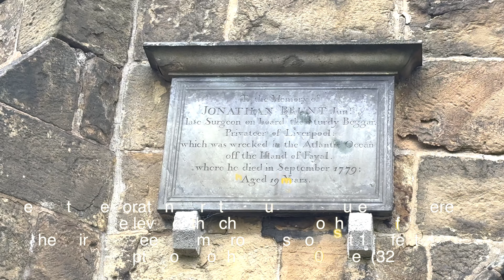STONE COFFINS in 1000 years before @@... تابوتەکانی بەرد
The church was founded in 920, during Anglo-Saxon times and the churchyard has two 9th-century crosses. During restoration work, in the 1840s, many carved fragments of Anglo-Saxon stonework were found in and around the porch, as well as some ancient stone coffins.

The present church was started in the 12th century in Norman style; however, only the west front and part of the nave survive from that time. The remainder of the church was built between 1220 and 1240. The spire was added in 1340 but, was taken down in 1825, and the tower also removed in 1830.[3] Before the restoration work the church measurements were from the level of the church floor to the top of the spire 180 feet (55 m), from east to west 153 feet (47 m), transepts from north to south 106 feet (32 m).[3]
Between 1841 and 1844, it was almost completely rebuilt as it had become dangerous. as part of the restoration by William Flockton.[4] Once the external works were completed in 1844, internal restorations were undertaken. The church was re-pewed throughout. The Norman piers from the nave were substituted for early English decorated ones, and steam heating was introduced. This work was carried out by Mr Bath of Haddon under the supervision of the architects John Grey Weightman and Matthew Ellison Hadfield of Sheffield. The church re-opened on 4 September 1851.[5]

-  North aisle window of 1893 by Henry Holiday[1] depicting Saints and Angels adoring the Lamb of God.
- The organ dates from 1810 when a "finger organ"[19] by J Lincoln was installed. This was rebuilt in 1851 by William Hill,[5] but this appears to have been unsatisfactory as it was rebuilt again in 1859[20] and again in 1883 by Brindley & Foster.[21] Further work by Jardine and Co in 1954 and George Sixsmith in 1989 have left the church with a 3 manual 42 speaking stop pipe organ. A specification of the organ can be found on the British Institute of Organ Studies National Pipe Organ Register